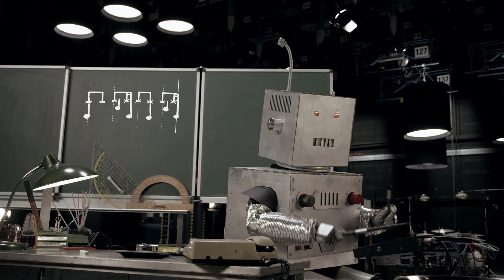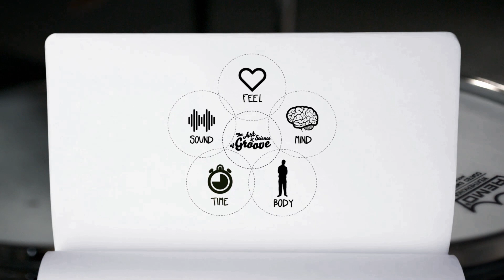BENNY GREB - PARTE 2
Benny Greb apresenta todos os bateristas na construção do groove
"Groove não é um gênio, é uma habilidade de aprendizado"

Um DVD obra-prima que apresenta um sistema exclusivo que foi concluído por quase 7 anos usando ferramentas profissionais reais e fáceis de entender o tema de grooves mágicos e insubstituíveis.
As instruções humorísticas de Benny são sistematicamente divididas em 5 elementos para ajudá-lo a se concentrar em cada categoria e alcançar um bom ritmo